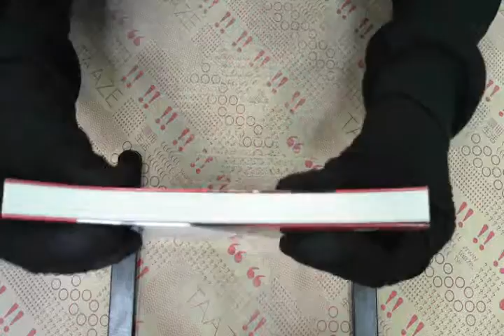TAAZE｜美食中國 二手書書況 9789866731839